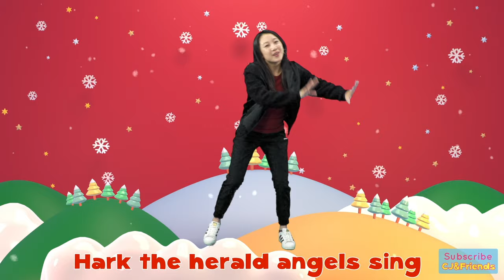Hark! the Herald Angels Sing | Christmas Dance-Along for Kids | CJ & Friends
"Hark! the Herald Angels Sing" 🎶 Christmas carol dance by CJ and Friends with motions & lyrics for kids!

Follow and connect with CJ and Friends for new content and upcoming events:

Song by Cedarmont Kids from the album Gospel Christmas Songs.